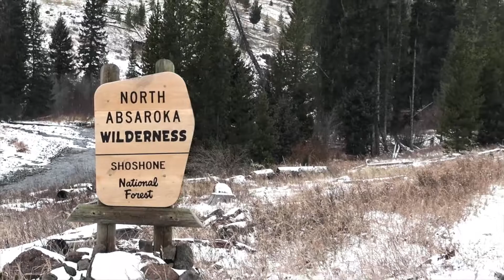North Fork Day Hike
this is a 12 mile in n' out hike on the North Fork of the Shoshonee River just outside of Yellowstone Park. Snowy conditions but a beautiful hike.